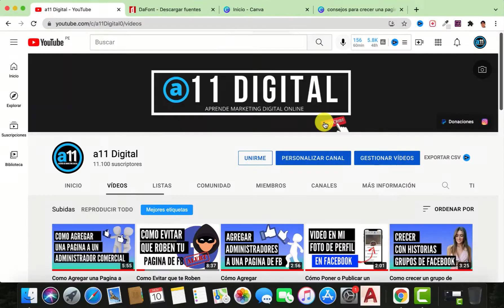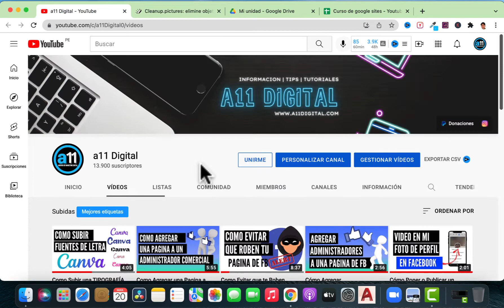Como Eliminar objetos de una Imagen Online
👉🏻 Aprede Como Eliminar objetos de una Imagen Online

👉🏻 Espero tu apoyo con tu suscripción regalándome un like 👍

👉🏻 SUGERENCIAS PARA TÍ